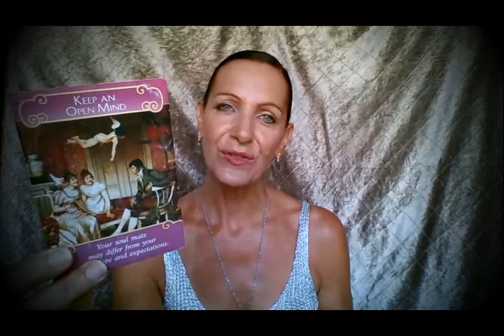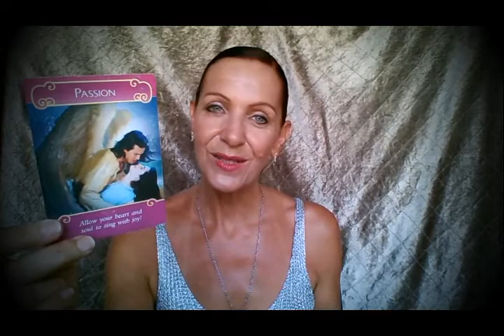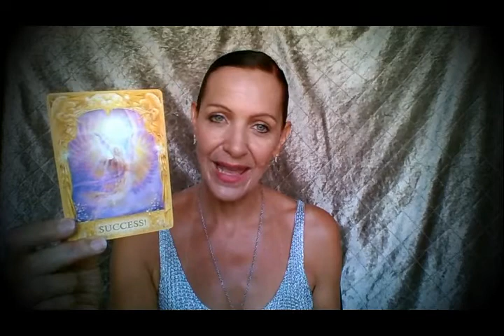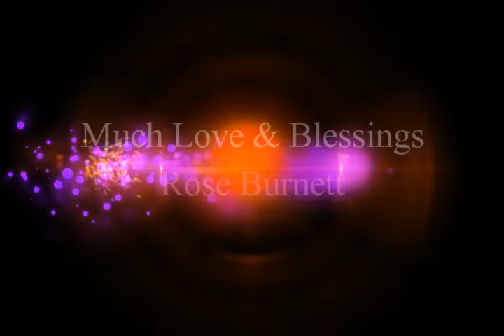Aquarius Xmas Love Reading - December 2019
Reconciliation on the Cards - EX Lover is coming back to ask you to reconsider them?  All the signs say 'Success' this time!  Coupled up - Passionate holiday time ahead! Aquarius this is your Bonus Xmas Love Reading with Rose Burnett, Mind Body Soul Balance.

IMPORTANT LINKS
1 Hour Pre-Recorded Tarot Forecast on Career & Finances, Love & Relationships, General Energies, Predictions for 2020 plus Crowning Energies for higher guidance.  Includes an Akashic Record Check of your past life information.

Limited Spots available so book early!  Run from now until the end of January 2020.

TEESPRING STORE – INSPIRATIONAL TEES, TANKS, LEGGINGS & HOODIES @ . Ships internationally, multiple size and colour options for both men and women.

Rose Burnett is a Certified Transformational Coach, Leader and NLP Practitioner.  An Advanced Usui Reiki Practitioner and specialises in Chakra healing and balance, Soul Light and Inner Child Healing from Emotional and Karmic Trauma, Chi Energy Revitalisation, Akashic Record and past life recollection. Diet, Fitness and Mindfulness on all levels – Mind Body Soul Balance.